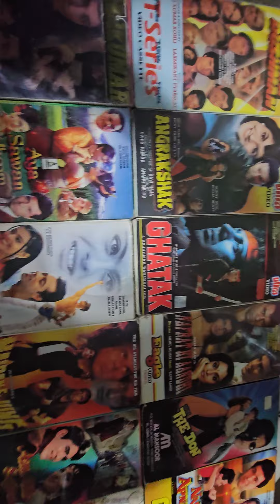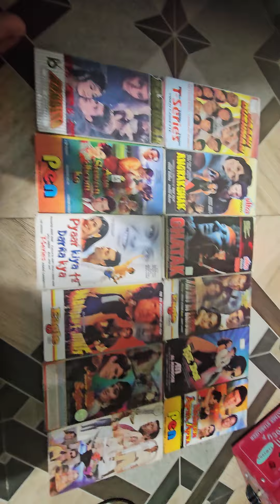ALL VHS CASSETTES NEW SEAL PACK JAMMU FOR SALE ## INDER KUMAR VCR JAMMU ## MY CONTACT NO.8082850764